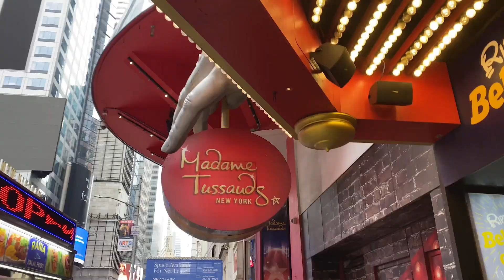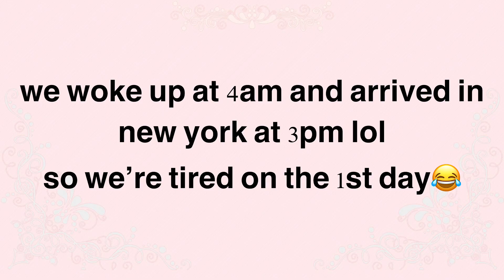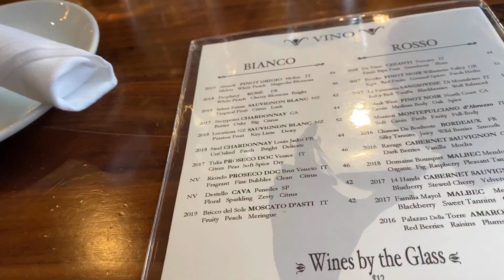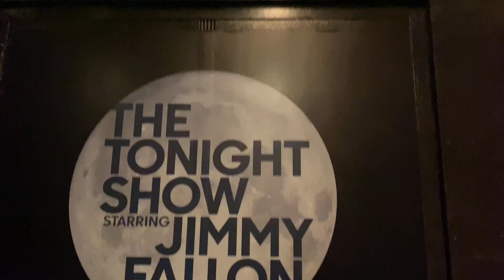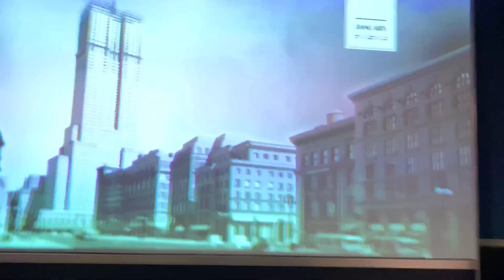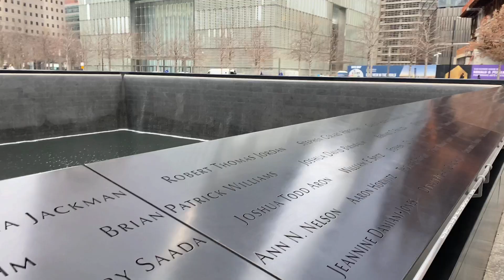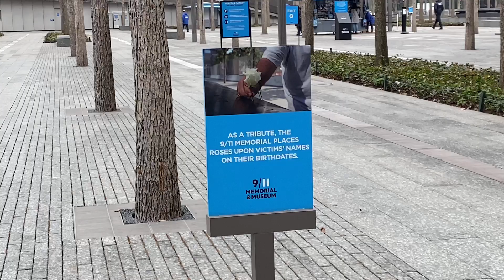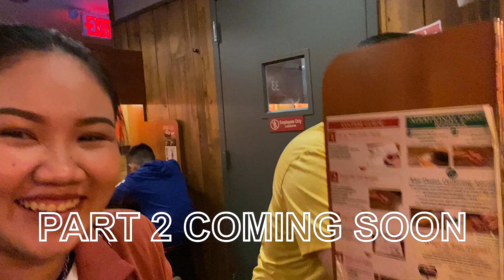FIRST TIME IN NEW YORK 2021 | PART 1| FILIPINA-MEXICAN by MEXIPINO VLOGS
Just spread and positivity everyone! Always remember God loves you!